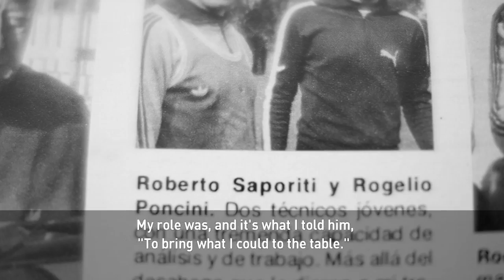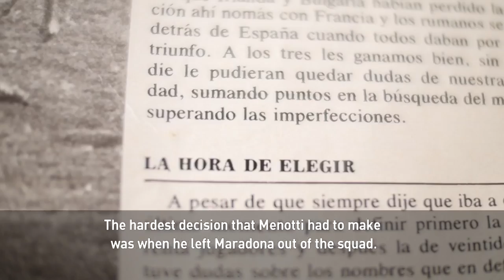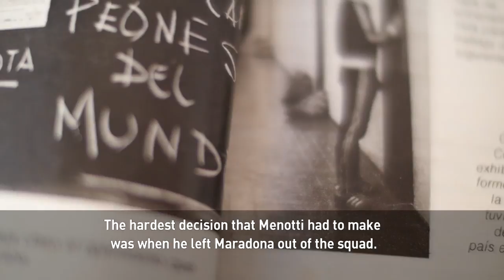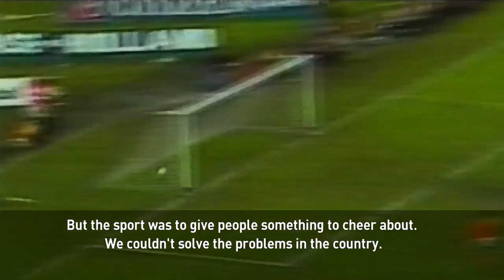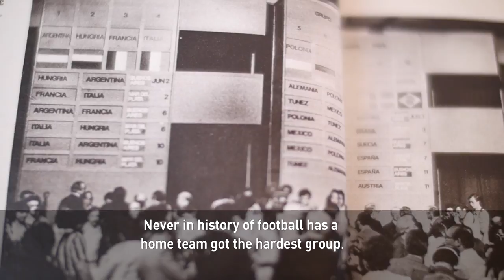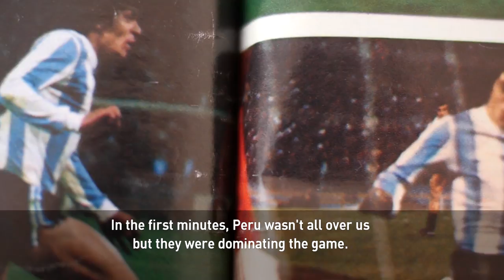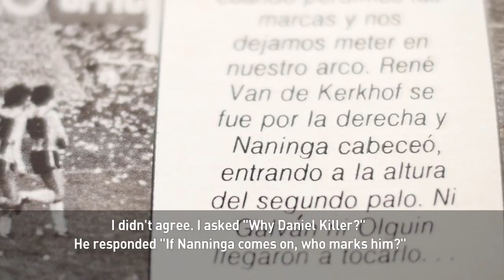Roberto Saporiti recalls Argentina’s 1978 World Cup win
In 1978 Argentina hosted a World Cup that was shrouded in controversy. The main reason for the discord was the ruling military government. At the time, it was accused of killing and disappearing thousands of people.

But on the field the entire country put aside political differences and got behind the national team. Argentina and the Netherlands met in the final match and tied 1-1. In a dramatic moment of overtime, Daniel Bertoni and Mario Kempes scored goals that gave Argentina the Cup.

That journey to glory is now told for “Americas Now” by a member of the team’s coaching staff Roberto Saporiti.

Last March two members of Argentina’s 1978 national team passed away. The first was Striker René Houseman, who was nicknamed “El Loco” or “The Crazy One” because of his audacity in the front of the goal. The other was midfielder Ruben Galvan, who played in the local club “Independiente” for most of his career.

Follow CGTN America:
Google+: CctvamericaTvnews

»» Watch CGTN ««